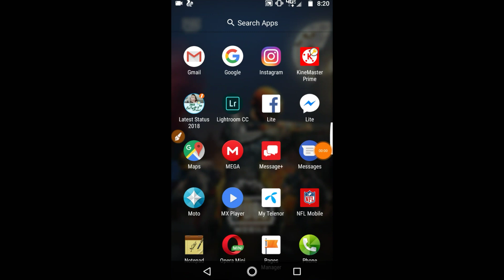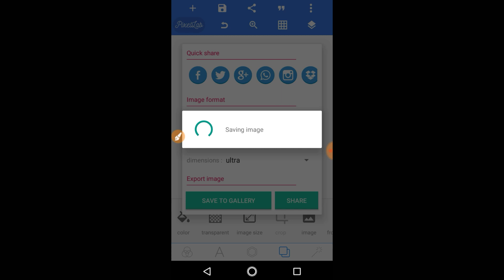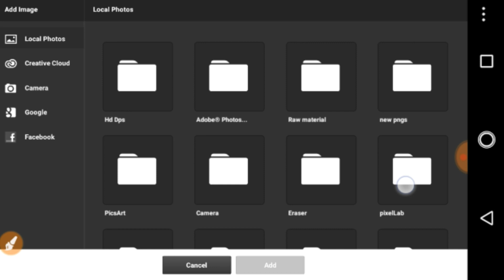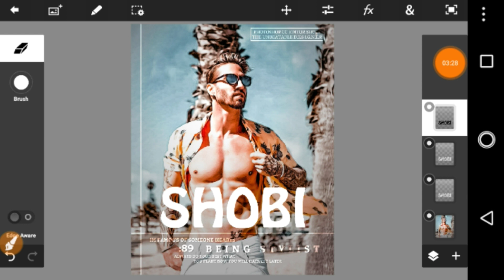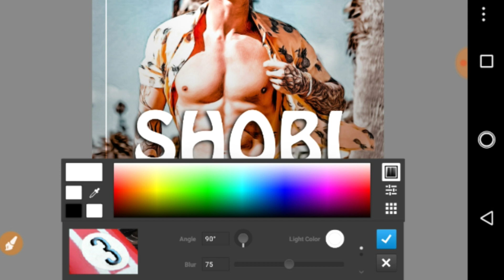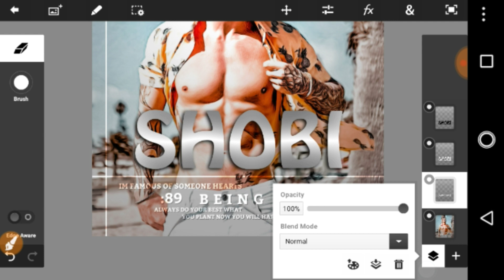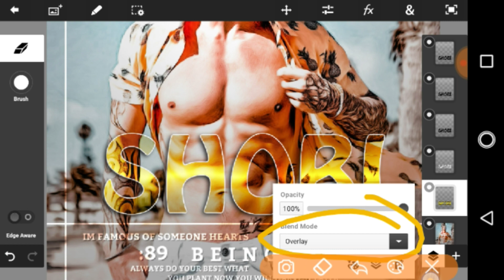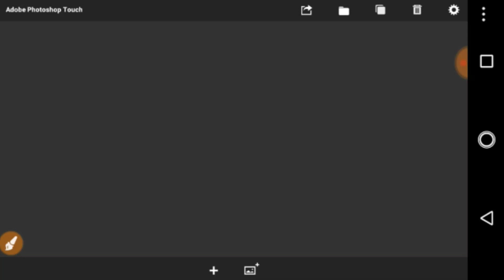New Glass Font Toturial || Creative Glow Glass Font In Android Like Photoshop Cc Cs6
Today I Maked Video New Glass font Toturial Creative glow glass font in android || By Shobi Editx

Other toturial:-